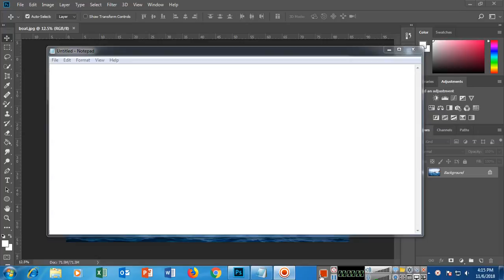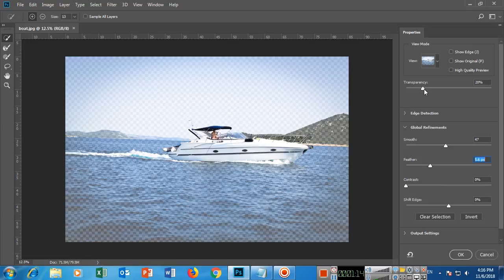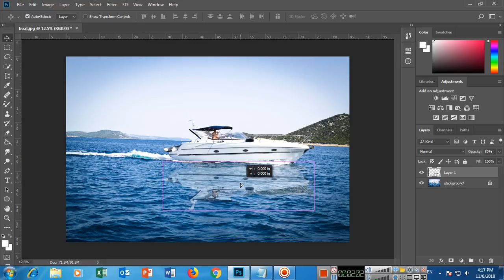How to use Flip Vertical to make Shadow in Photoshop CC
In this video, learn how to use the flip vertical option to make or create a shadow in adobe photoshop cc. Apply unique effect to your objects in the Adobe photoshop.